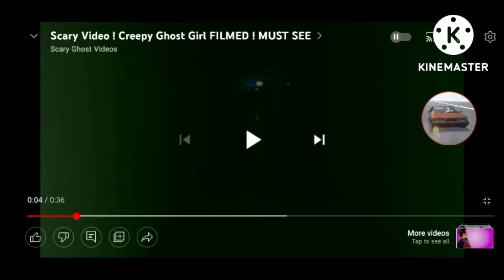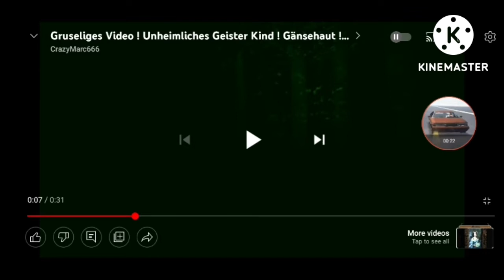MARILYN ALLEN HIDING SCARY JUMPSCARE FINAL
PROTAGONIST INITIAL D AND CRIME GANGSTER SERIES
SUBSCRIPTION GOODBYE